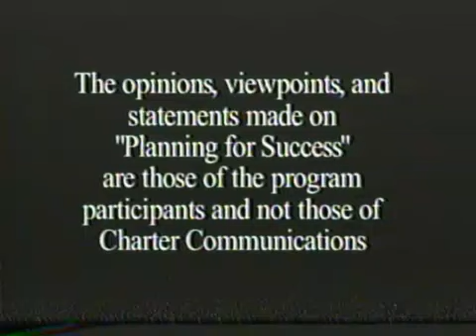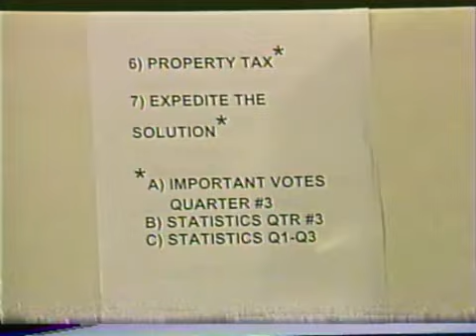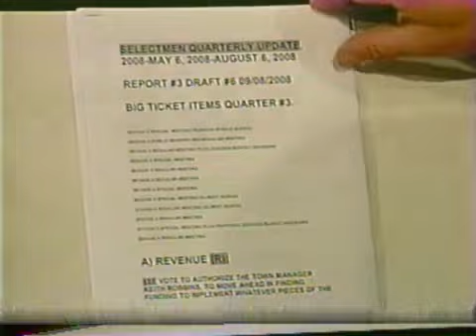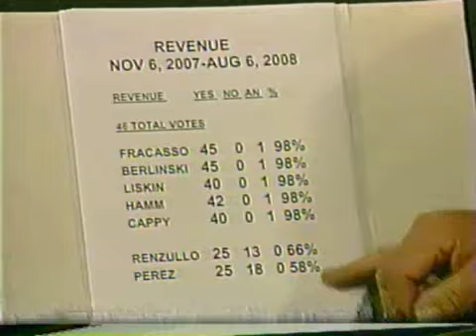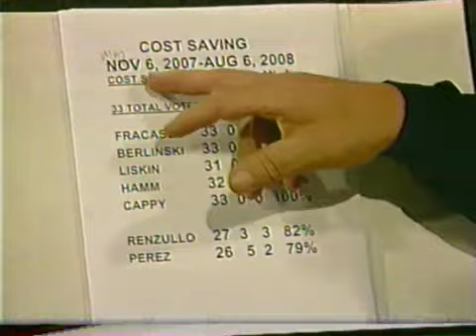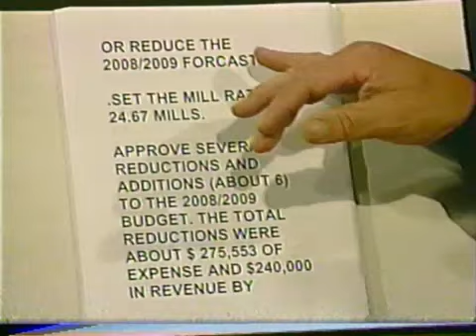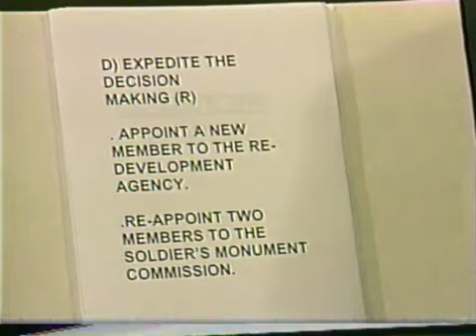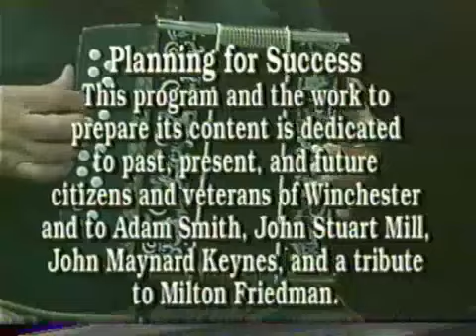Planning For Success #52 09-11-2008 Unedited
3rd Budget fails